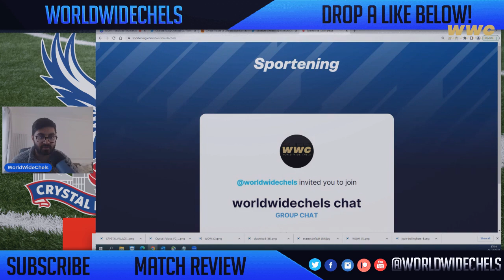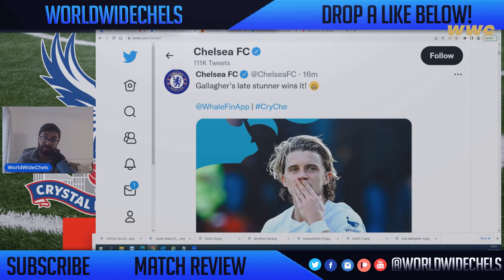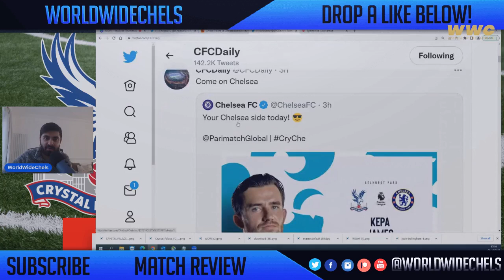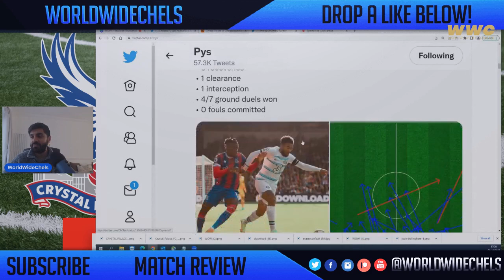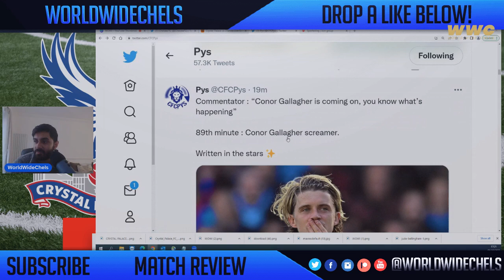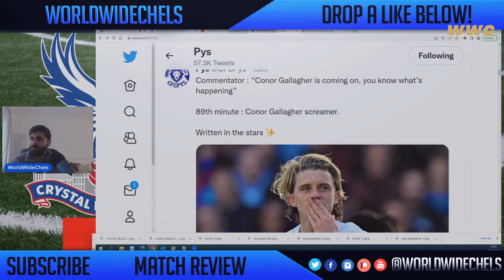CRYSTAL PALACE 1-2 CHELSEA | CONOR GALLAGHER & AUBAMEYANG WORLD CLASS GOALS WIN POTTER'S FIRST GAME!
Crystal Palace 1-2 Chelsea LIVE Stream & Watchalong | AUBAMEYANG & Conor Gallagher GOAL!

First premier league win of the season for Graham Potter as Chelsea manager!

WorldWideChels is a Chelsea related YouTube channel that covers all things Chelsea - which includes chelsea news, chelsea transfers,  match previews, match reviews, watchalongs, chelsea discussion, chelsea daily news, chelsea predicted line ups and more! We hope to see you on this channel always guys